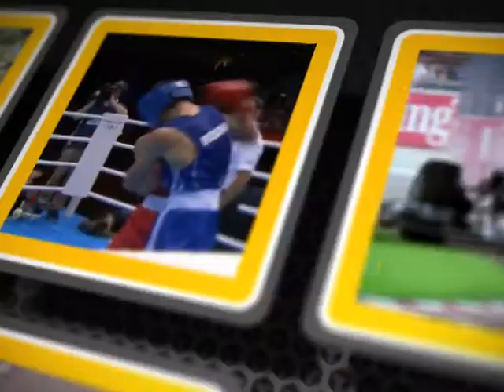Спорт ревю 19 вересня 2019